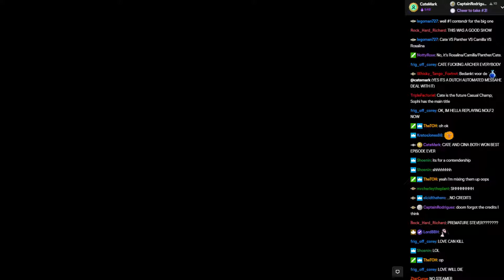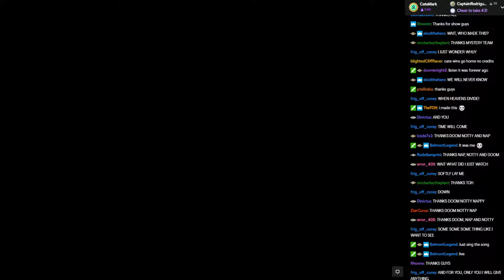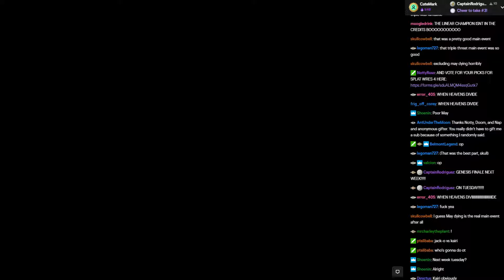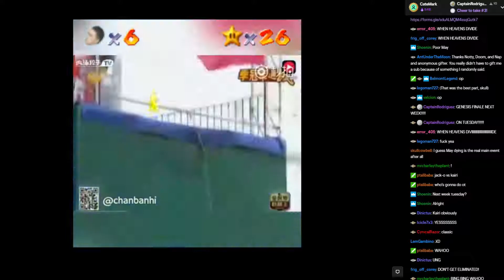WVGCW S12E7.5 - 08: Credits